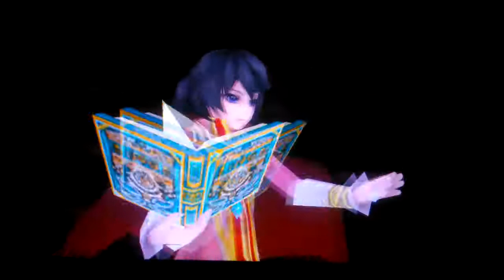Tales of Innocence R - Kongwai Solo: Gigantess Ω